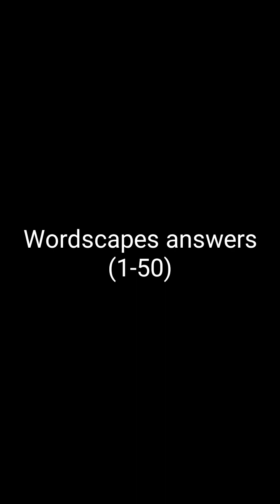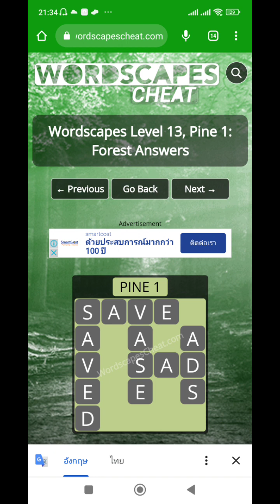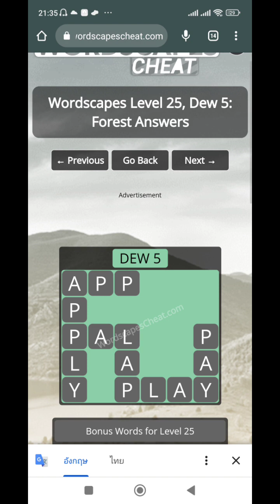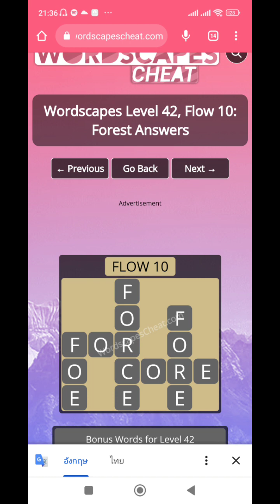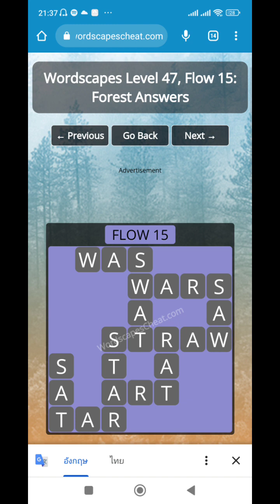Wordscapes answers (1-50)